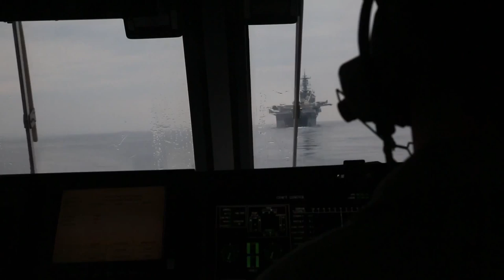Fly low: the Navy's hovercraft skim waves to deliver hardware ashore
KIN BLUE, Japan (Feb. 12, 2015) Landing Craft Air Cushion transporting Marines and equipment from the USS Bonhomme Richard (LHD 6) to White Beach and Kin Blue, Okinawa, Japan. The LCACs are with Naval Beach Unit 7, USS Bonhomme Richard (LHD 6). The Marines are with the 31st Marine Expeditionary Unit and are currently conducting Spring Patrol 2015. (U.S Marine Corps video by Cpl. Abbey Perria/Released)